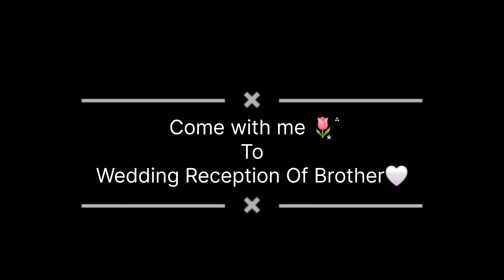𝑾𝒆𝒅𝒅𝒊𝒏𝒈 𝑹𝒆𝒄𝒆𝒑𝒕𝒊𝒐𝒏 💐𝒑𝒓𝒐𝒈𝒓𝒂𝒎 𝒐𝒇 𝑩𝒓𝒐𝒕𝒉𝒆𝒓 | 𝑩𝒆𝒓𝒊𝒂𝒏 & 𝑻𝒓𝒊𝒑𝒕𝒊 ❀𓍢ִ໋🌷͙֒𝒎𝒊𝒏𝒊𝒗𝒍𝒐𝒈